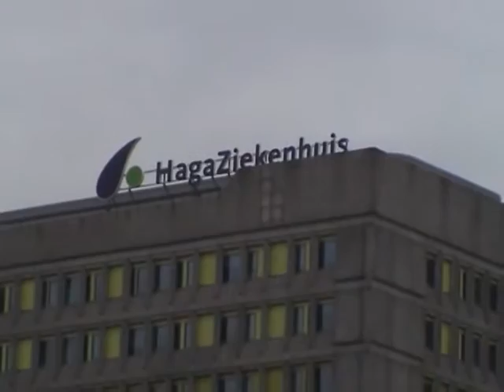Den Haag - Rijswijk